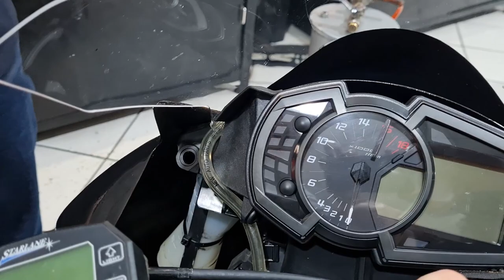NÃO COMPRE UMA MOTO USADA ANTES DE VER ESSE VÍDEO!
Não compre uma moto sem antes ver esse vídeo feeelho.